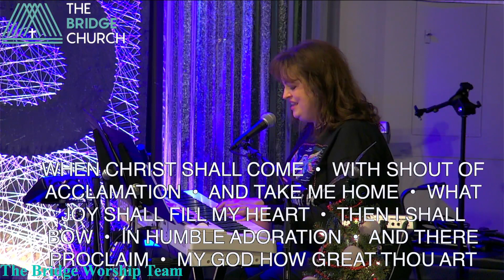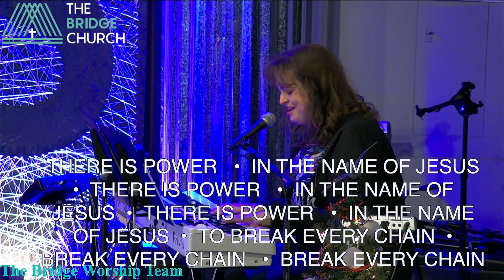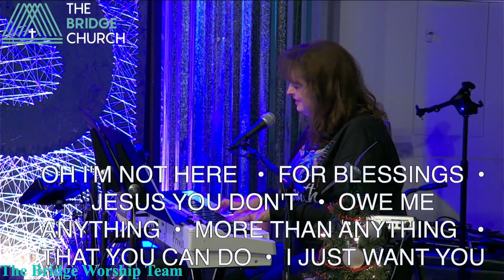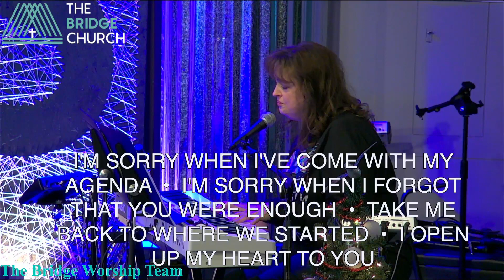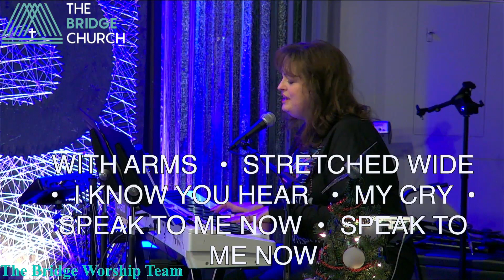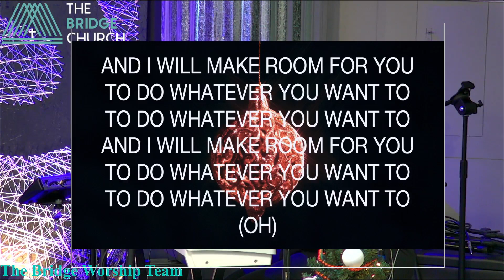December 31, 2023 Close the Door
Pastor Preston Smith